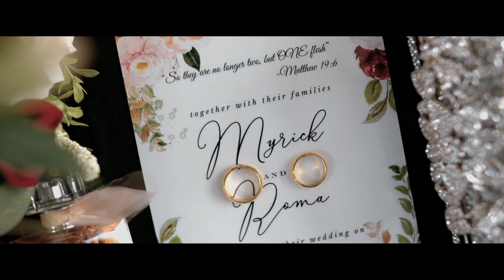Myrick & Roma | Wedding Highlights 23rd April 2021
Photography: Rubeun Gracias